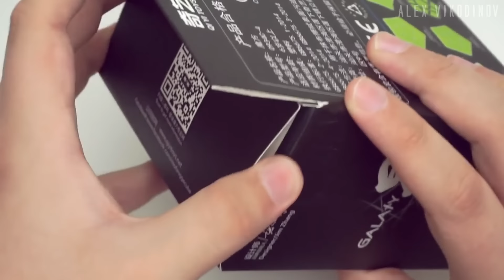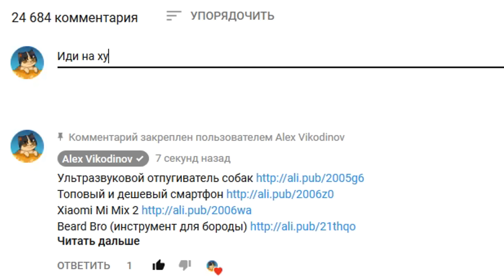Головоломки Для Мозга с AliExpress, От Которых Ты Офигеешь / Кубик Рубика с Алиэкспресс + КОНКУРС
Ты офигеешь! Сейчас ты увидишь 20 крутых и безумных вещей, это не 50 крутых вещей с AliExpress, это 20 самых полезных вещей с алиэкспресс, от которых ты офигеешь. Самые лучшие товары с Китая на АЛИЭКСПРЕСС. Самые лучшие головоломки для мозга, кубик Рубик с алиэкспресс.

ЗАПРЕЩЕННЫЕ ВЕЩИ С АЛИЭКСПРЕСС, ОТ КОТОРЫХ ТЫ ОФИГЕЕШЬ!

Условия конкурса:
2. Быть подписанным на канал
4. Итоги конкурса в группе